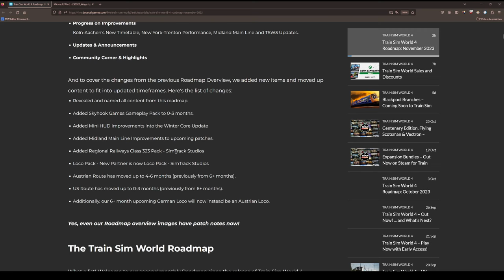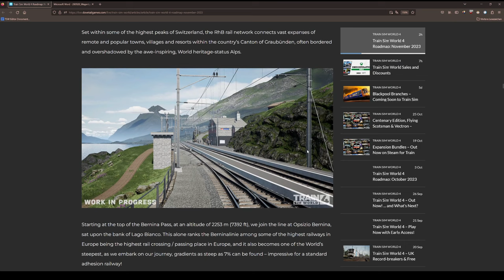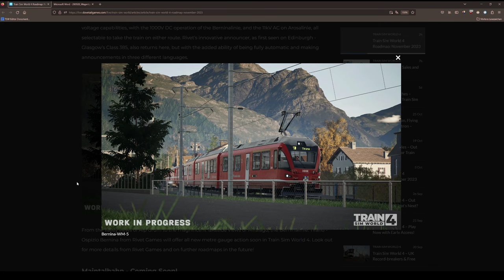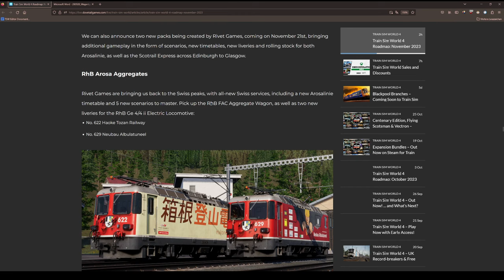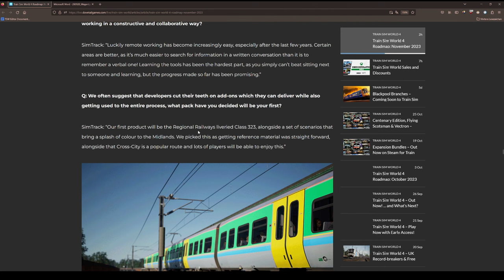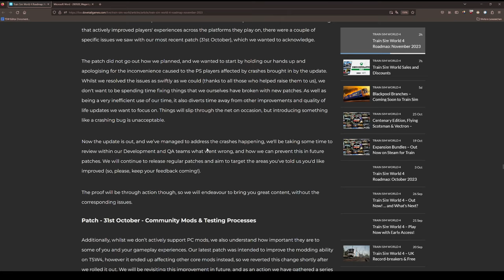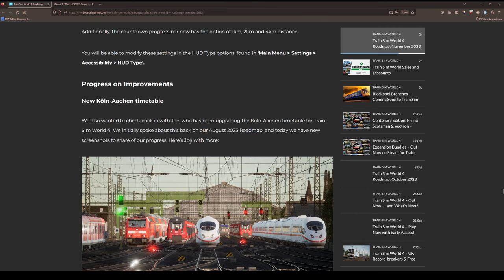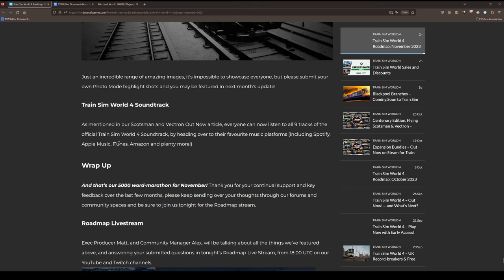Bernina-Bahn und ALLEGRA! BR 642 und vielleicht ein Railjet? | Roadmap Train Sim World 4!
Vorab: Das Video hätte schon gestern kommen sollen, aber YT hat da nicht mitgespielt...

Alles was ihr zum TSW 4 wissen müsst, erfahrt ihr hier!

Transparenz:
1. Stellt mir DTG DLCs zu Verfügung?

2. Werde ich dafür bezahlt, Werbung zu machen?

3. Bin ich gezwungen, Werbung zu machen?

4. Ist meine Meinung über DLCs noch objektiv?

2ZK4fUqv8CJFukjSVQJ2iIMXmKPW4w/edit